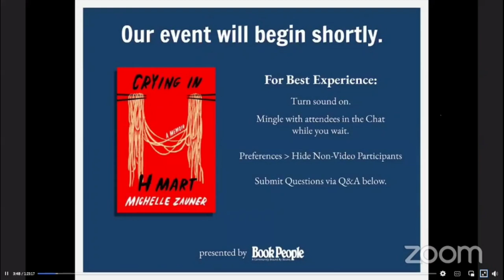Michelle Zauner (Japanese Breakfast) and Lucy Dacus full session discussing "Crying in H Mart"